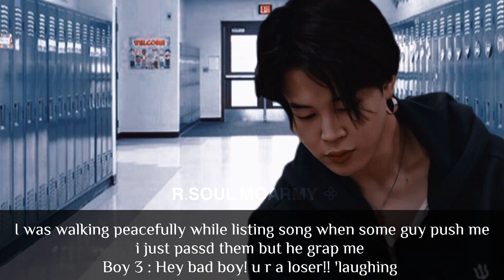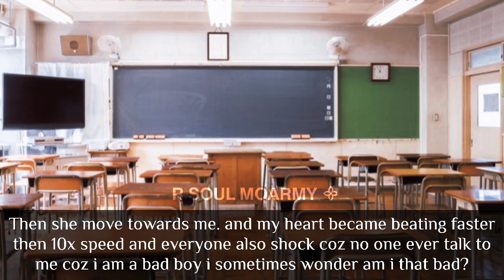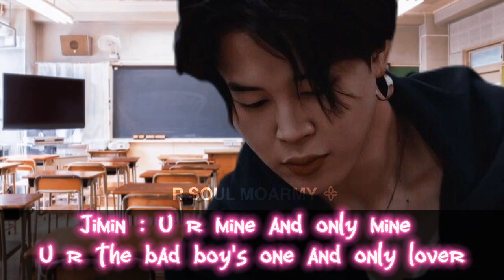When The Bad Boy Fell For A Cute Girl (1/2) ♥ [PJM ff] requested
Hey Rabbits ~

sorry for any grammar or spelling mistake coz English isnot my first language